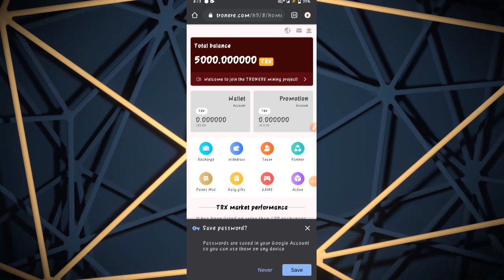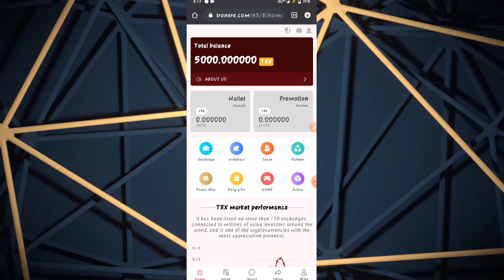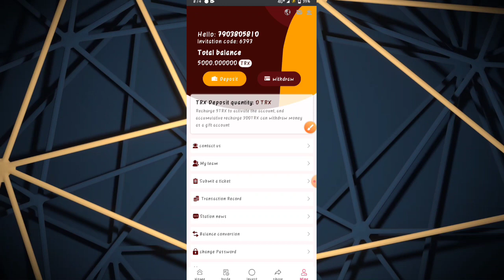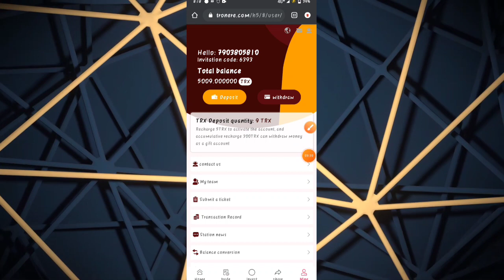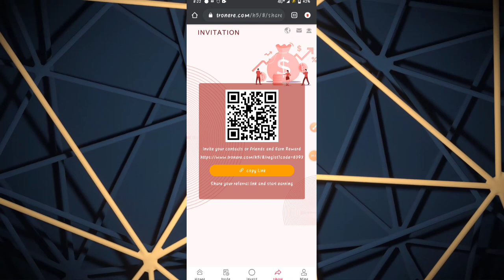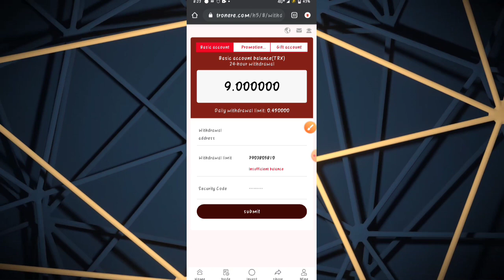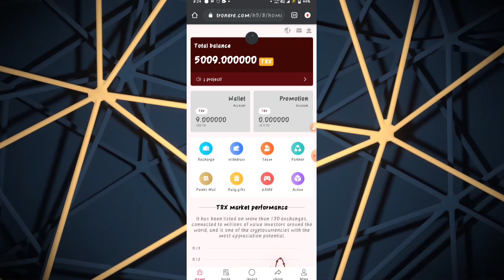⚡Trx best earning Website 2022 | Best tron mining Website 🔥🔥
Title: Easy to earn 5000TRX at home